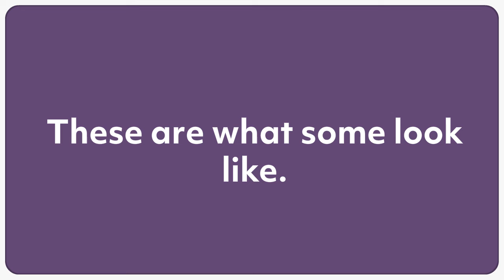ssU evs1 2 footprints